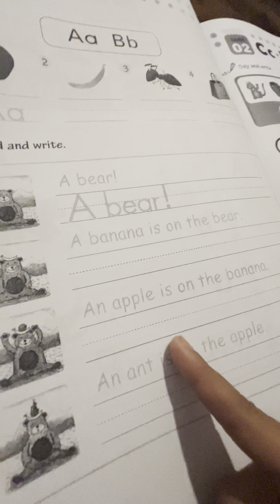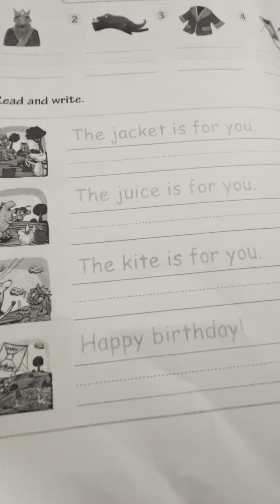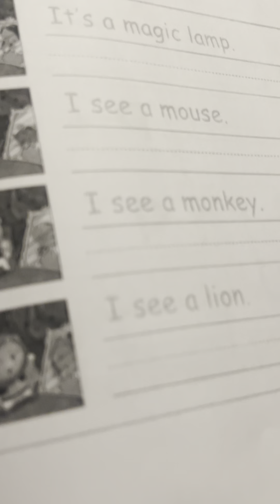First Step-in Phonics